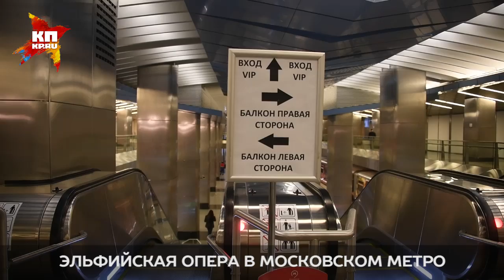Эльфийская опера в московском метро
Премьера оперы «Сильмариллион. Памяти Толкина» на эльфийском языке прошла в ночь на 13 мая на станции «Деловой центр»